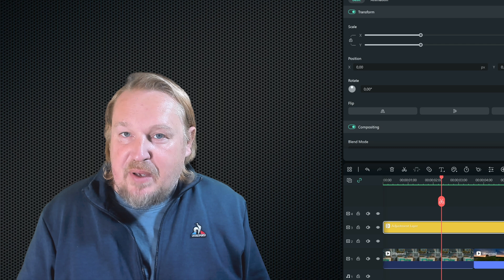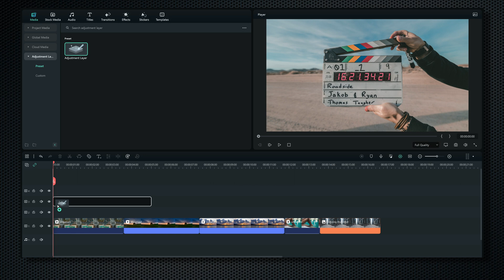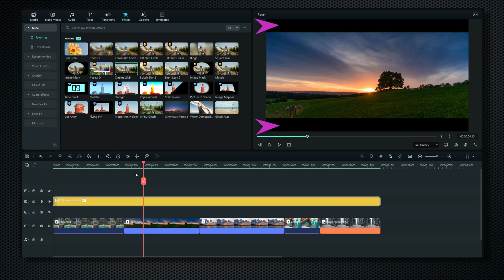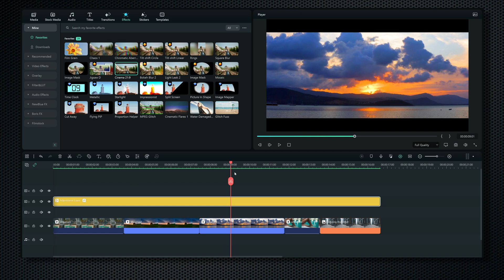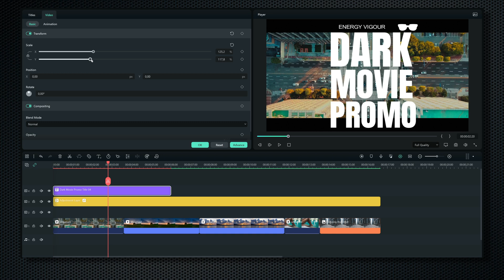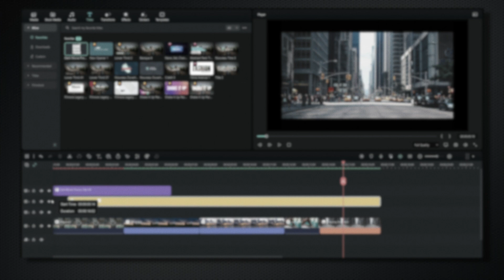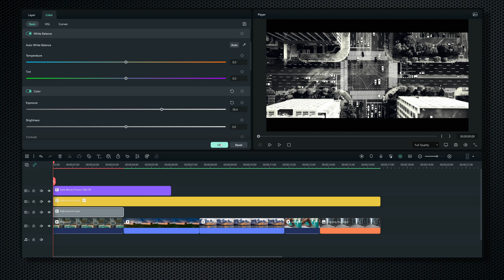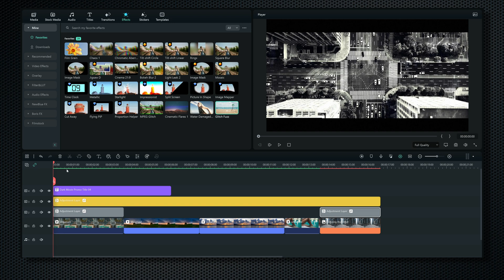La 8ème nouveauté de FILMORA 12 : le calque d'effet (Tuto Filmora 12 en Français)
Dans cette vidéo, nous verrons en détail la nouvelle fonctionnalité de Filmora 12, l'adjustment layer ou calque d'effets dans la langue de Molière.

Sommaire :

00:00 - intro
01:01 - Ajouter un calque d'effets (adjustment layer) sur toute la timeline
04:10 - Ajouter plusieurs calques d'effets (adjustment layers)
05:41 - Outro

Reprise Youtube avec Sony ZV1 :
Reprise Vidéo en extérieur avec DJI Osmo Pocket :
Reprise aérienne avec DJI mavic mini :
Microphone RØDE NT-USB :
Carte mémoire Vidéo Sandisk Extreme Pro 128Go :
Lumière studio avec GVM 600S light kit :
Lampe RGB IVISII G2 Pocket